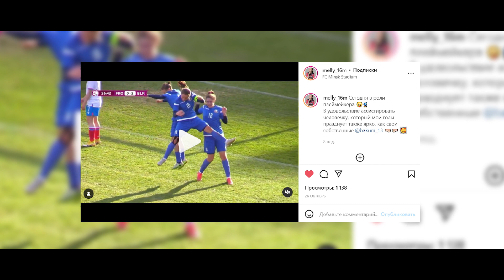Новогоднее веселье с Анастасией Шуппо и Меланой Суровцевой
Футболистки национальной сборной Беларуси Анастасия Шуппо и Мелана Суровцева неплохо справились с предложенными заданиями, а также обстоятельно ответили на вопросы касательно прошедшего сезона. В нашем ролике будет много девичьего смеха и эмоций — его точно нужно посмотреть для поднятия настроения!